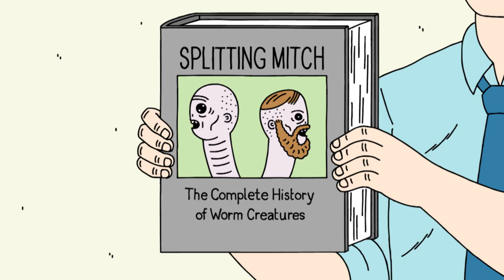Better Off Undead | Ugly Americans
Mark is left to deal with a clingy new roommate after Randall leaves to join a zombie cult...